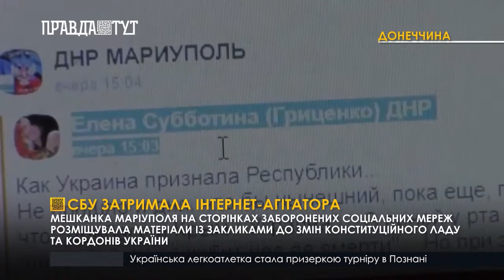СБУ затримала інтернет агітатора